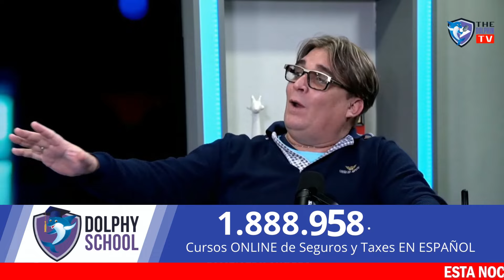Entrevista Exclusiva a Juan Espinosa, Carlitos el productor de El Gordo y la Flaca de Univision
Entrevista Exclusiva a Juan Espinosa, Carlitos el productor de El Gordo y la Flaca de Univisionnos narra muchas anecdotas con Jose Coll. De como el enfrento la actuacion y la fama.

Clan de la Comedia en su 4ta temporada, nos pone a reflexionar, con mucho humor, parodias, monólogos, stand up comedy. Con los mejores humoristas e infinidades de personajes diferentes con Irene Diaz y Jose Coll. De Lunes a Miércoles a las 8pm.